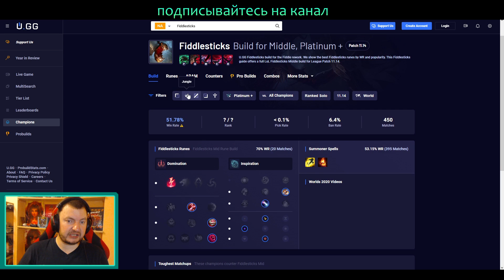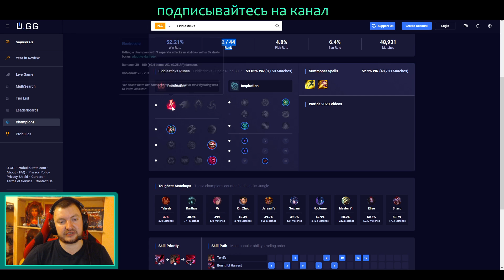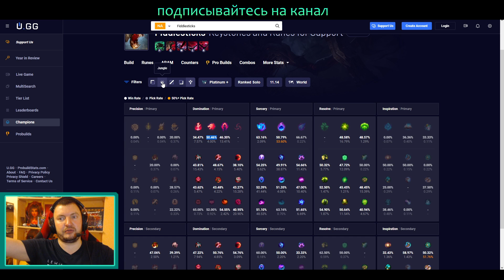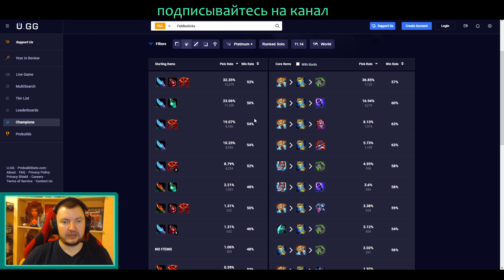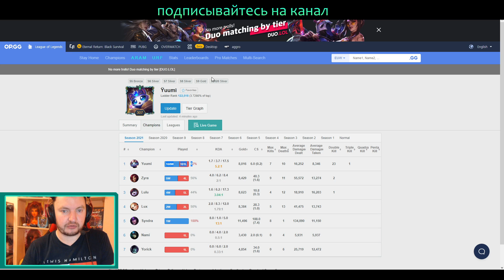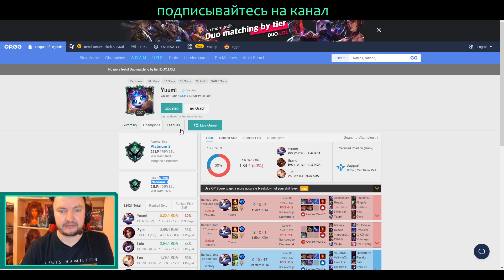ФИДДЛСТИКС Древний Ужас - Игровой Гайд | FiddleSticks GAMEPLAY League of Legends